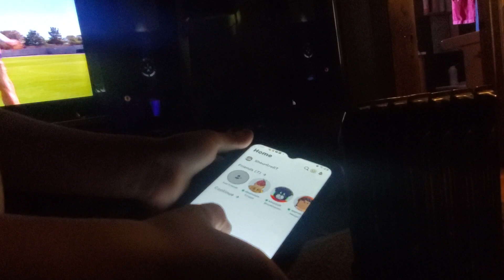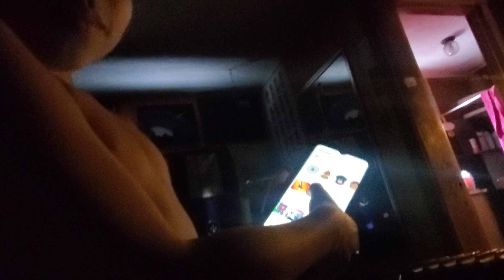February 5, 2022